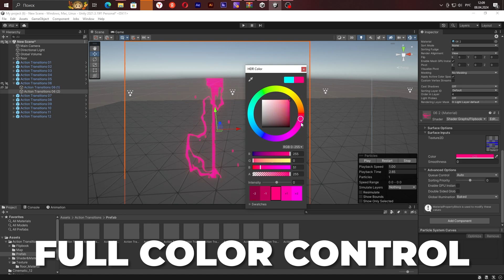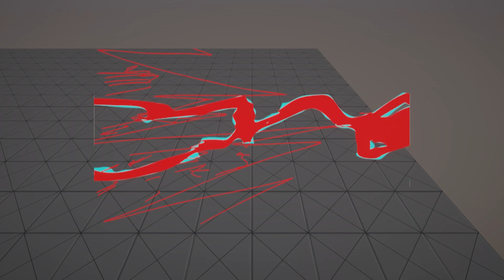Action Transitions Unity